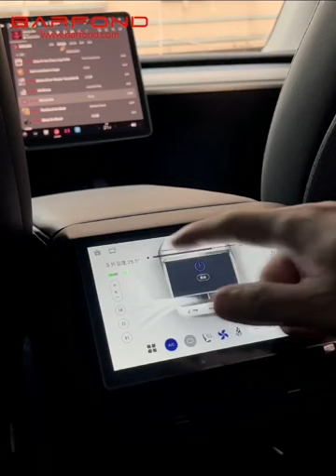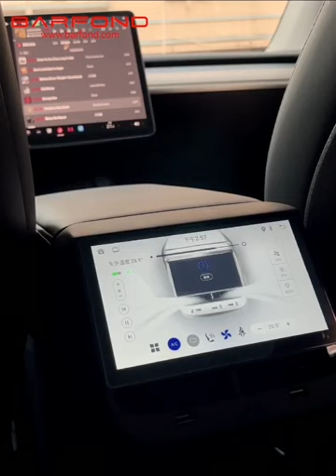Tesla rear seat air conditioner and entertainment control system---music play control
The main interface : supports all air -conditioning control of the original car,
the rear air conditioner switch /AC control /seat heating /internal and external circulation /retain mode /biochemical mode /original car atmosphere light /original car volume addition and subtraction /pause button /Safety belt reminder /battery display /and other functions

Screen: 7 -inch full laminated IPS screen, 1024*600 resolution

Function: CarPlay, YouTube, Music, Video, Google Store, etc.

Product appearance:
Depending on the original car 1: 1 proportion, the mold does not change any functions and accessories of the original car,
destructive installation,

the wires are directly inserted with the original car outlet, and the original car line is not changed.
The installation is simple to install.